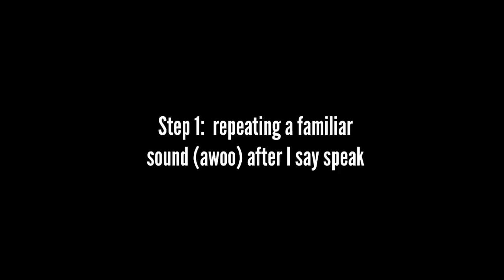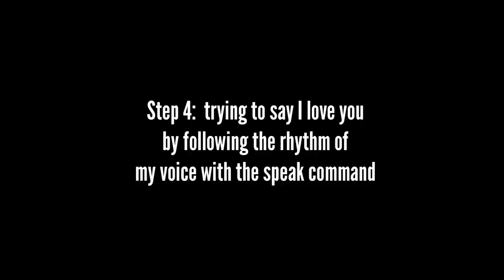French Bulldog Says I Love You | Teaching My Dog How To Speak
Haru, the French Bulldog is learning to speak on command. Today we practiced saying I love you and speaking on command. It was Haru's first speaking lesson so watch out for our follow up video where you perfects her I love you and other words!